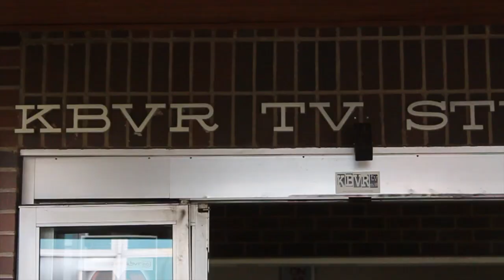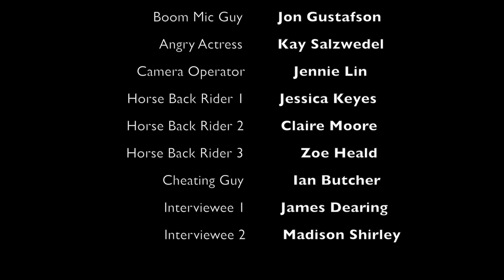The Station - Trailer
First movie of Spring 2014 for Glimpses